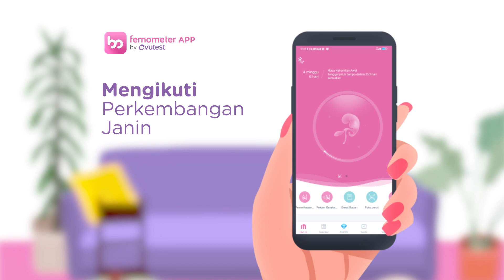Aplikasi GRATIS terbaik saat program hamil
Aplikasi Femometer dari Ovutest merupakan aplikasi cerdas yang mudah digunakan membantu para wanita untuk mencatat siklus haid, menemukan masa subur, menyimpan dan menganalisa hasil tes masa subur, mengontrol perkembangan janin hanya dengan satu aplikasi, Aplikasi Femometer.

Catat Siklus Haid
Dengan aplikasi Femometer, secara cerdas memahami siklus menstruasi Anda dan mampu memprediksi masa subur secara akurat, menunjukkan prediksi hari ovulasi Anda dengan tepat.

Ketahui Masa Subur dan Analisa Hasil Tes Masa Subur
Menganalisa hasil tes LH dan HCG secara otomatis. Prediksi masa subur dan ovulasi yang dibuat melalui algoritme dari data Anda. Semua data yang tersimpan, dapat diekspor ke file PDF untuk diberikan kepada Dokter spesialis.

Kalkulator Kehamilan
Tes prenatal, BBT, pencatatan berat badan calon ibu, dan pencatatan tinggi fundus bagi calon bayi Anda.

Download dan install aplikasi Femometer sekarang di AppStore & PlayStore dari smartphone Anda.
Aplikasi Femometer akan menemani setiap langkah Anda.
Conceive with Confidence!